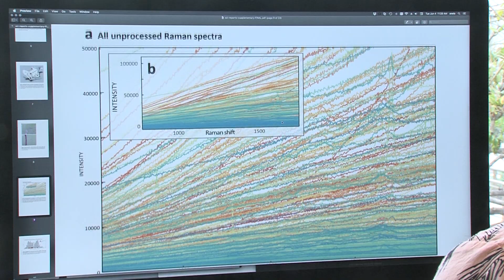Scripps Study: Microplastics Found In Deep Ocean, Affecting Food Chain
A new study from the Scripps Institution of Oceanography shows that microplastics are at highest concentrations hundreds of meters below the ocean surface.